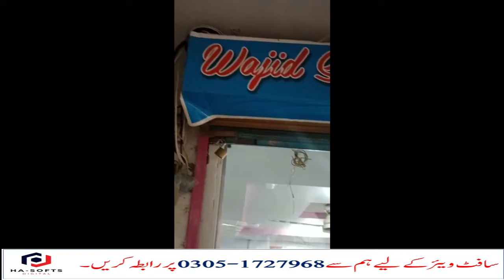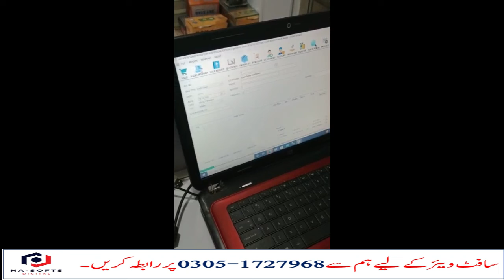Customer Review | Wajid Shoes Jahangira Using Ha-softs Pos Software For Thier Footwear Shoes Shop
Ha-softs Pharmacy Footwear Software demo Video